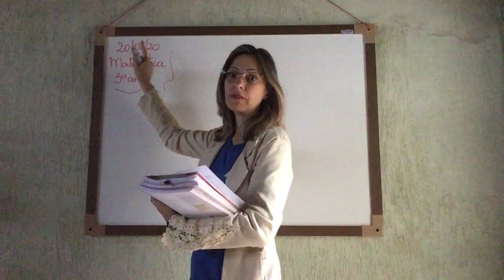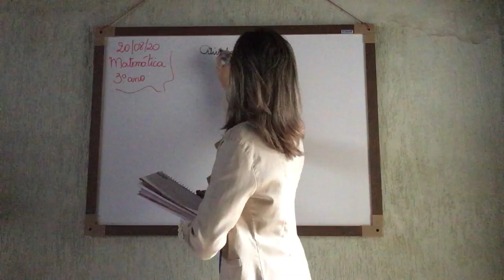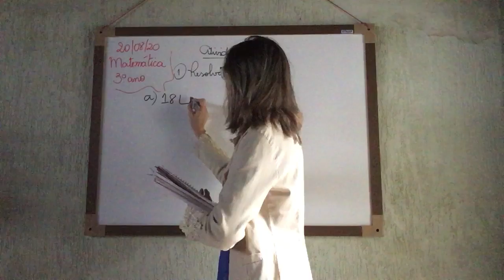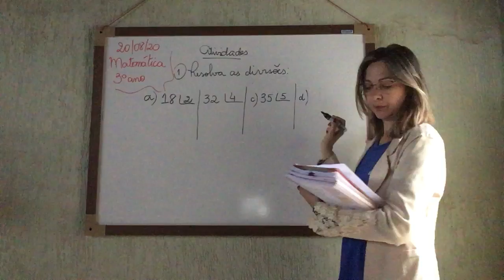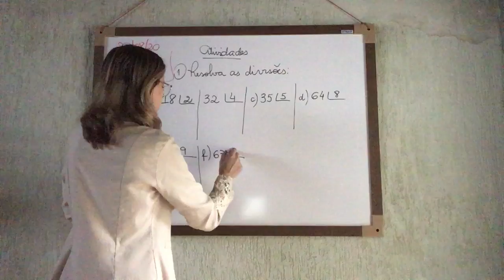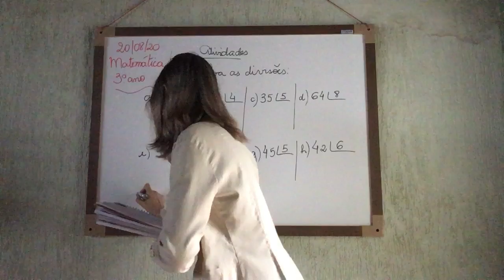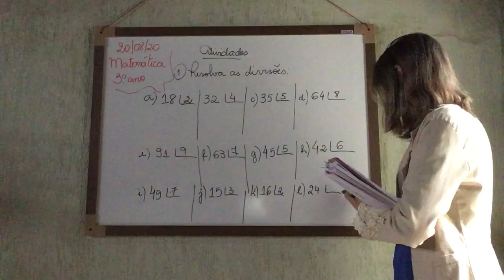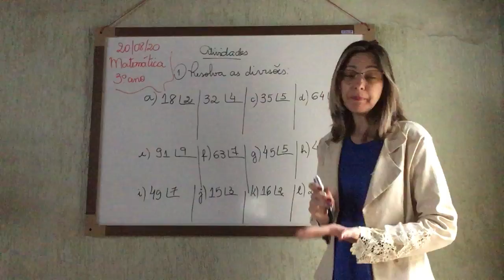3º Ano - 42ª Aula de Matemática - 20/08/20 - Professora Ellen